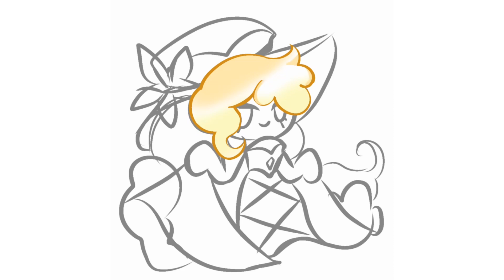GOLDEN FONDANT COOKIE -making my own 🍪cookie run kingdom characters🍪 pt12